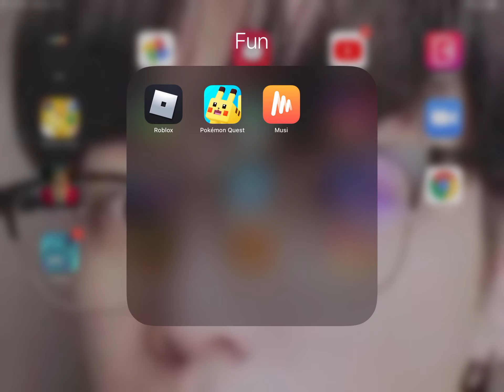Field trip z in Roblox